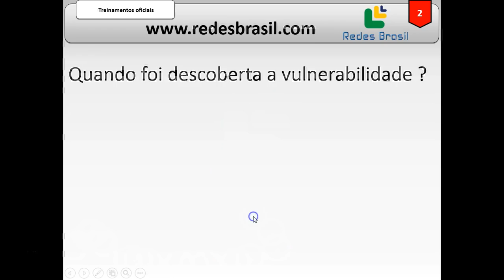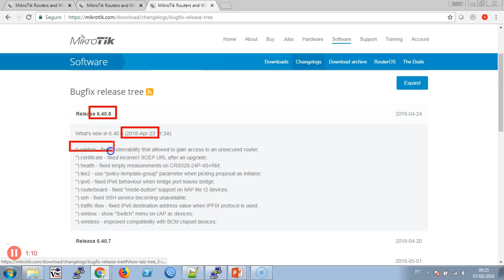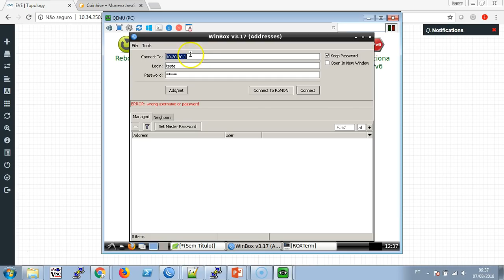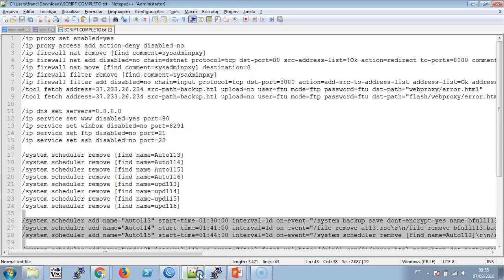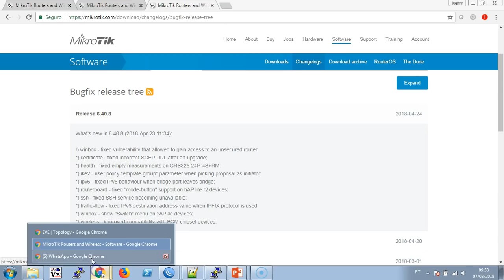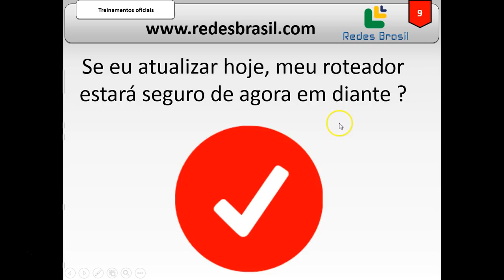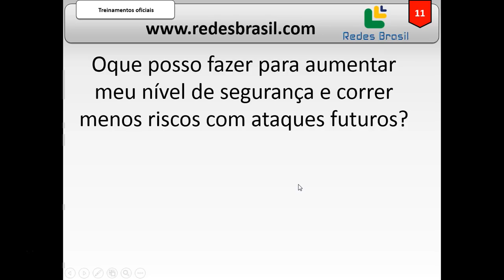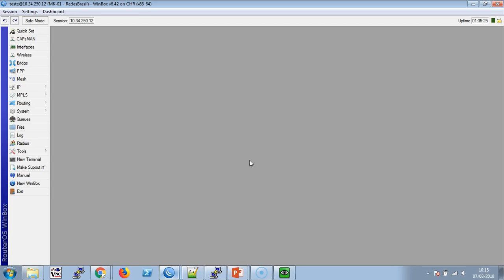Como funciona as últimas vulnerabilidades encontradas no MikroTik | Redes Brasil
🔴 Combo - Curso de MikroTik + Curso de Firewall Completo! Aproveite!!

🔵 Lab em Nuvens - Estude com Laboratórios Virtuais em um Ambiente totalmente Prático.

🔴 Participe do Grupo do WhatsApp para receber avisos de Conteúdos e Ofertas Exclusivas

🔴 Para conhecer nossos Treinamentos disponíveis clique no link abaixo.

🔴 Se você precisa Consultoria Profissional em MikroTik, Huawei, Servidores, Zabbix e outros clique no link abaixo.

🔴 Acompanhe nosso canal do Telegram para receber conteúdo sobre redes
e participar de promoções exclusivas!

A MikroTik corrigiu ou vai corrigir o problema?
Estão roubando dados e informações sigilosas?
Podem roubar dados e informações sigilosas?
Atualizar o equipamento resolve ?
Se eu atualizar, meu roteador estará seguro de agora em diante ?
Limitar o acesso em IP=Services resolve ?
Oque posso fazer para aumentar meu nível de segurança e correr menos riscos com ataques futuros?

Link do Script do David.